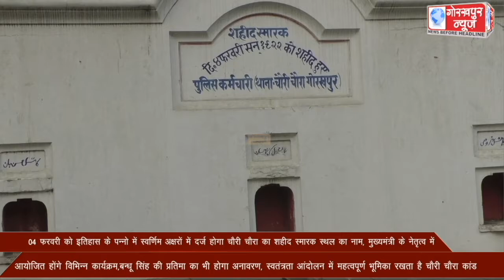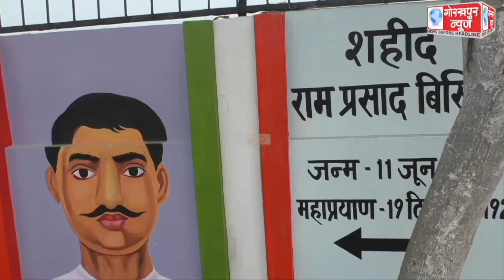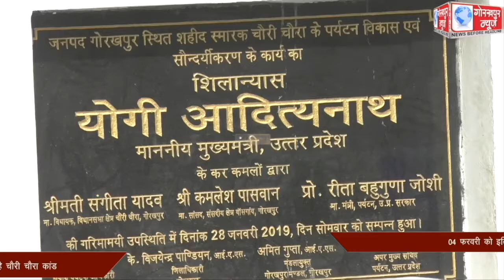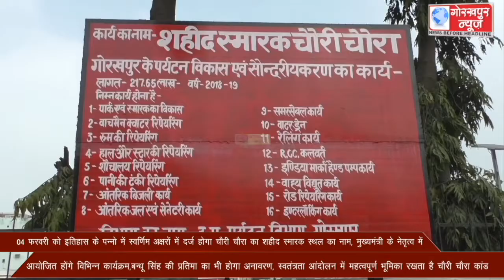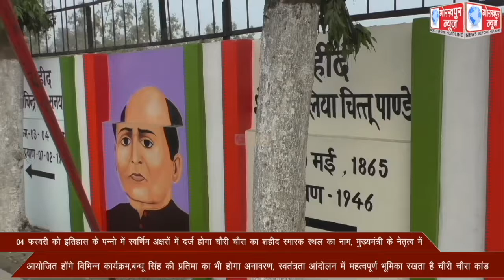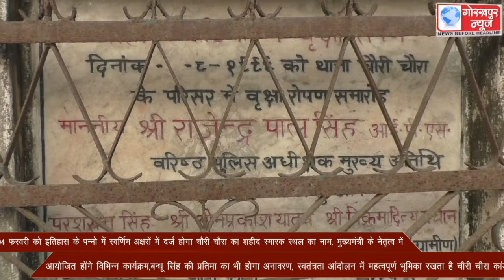04 फरवरी को इतिहास के पन्नो में स्वर्णिम अक्षरों में दर्ज होगा चौरी चौराका शहीद स्मारक स्थल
04 फरवरी को इतिहास के पन्नो में स्वर्णिम अक्षरों में दर्ज होगा चौरी चौराका शहीद स्मारक स्थल का नाम, मुख्यमंत्री के नेतृत्व में आयोजित होंगे विभिन्न कार्यक्रम,बन्धु सिंह की प्रतिमा का भी होगा अनावरण, स्वतंत्रता आंदोलन में महत्वपूर्ण भूमिका रखता है चौरी चौरा कांड।